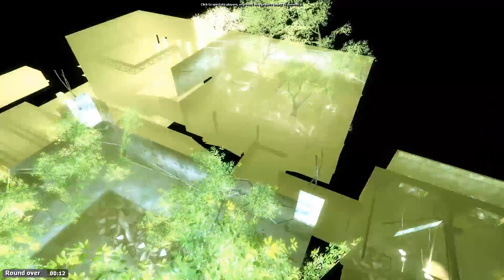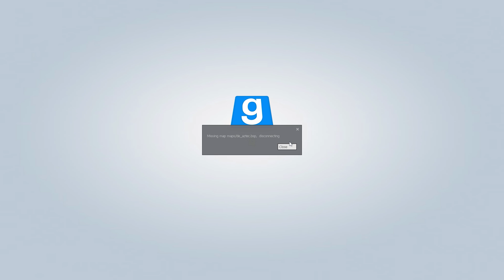Trouble in Terrorist Town: Incendiary Fun // Garry's Mod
Trouble in Terrorist Town (TTT) is a gamemode included with Garry's Mod. The game is about a group of "terrorists" who have traitors among them, out to kill everyone who's not a traitor. The Traitors must use the element of surprise and their special equipment, if they are to succeed. The Innocent just have to survive, which means finding out who the Traitors are and killing them before they kill you. Of course everyone is holding a big gun, and everyone looks suspicious...